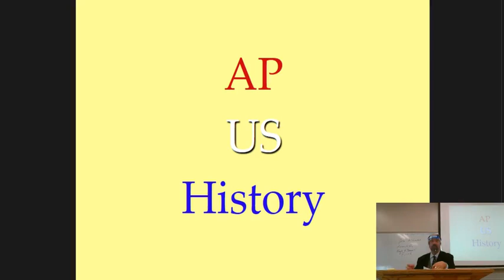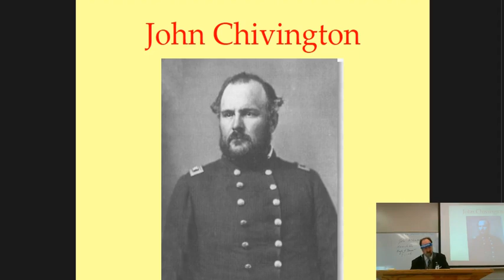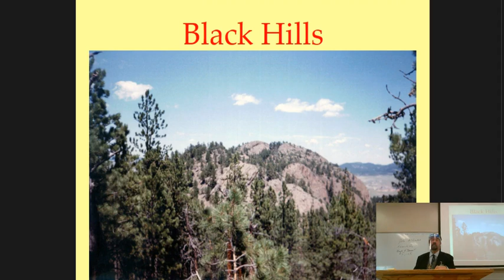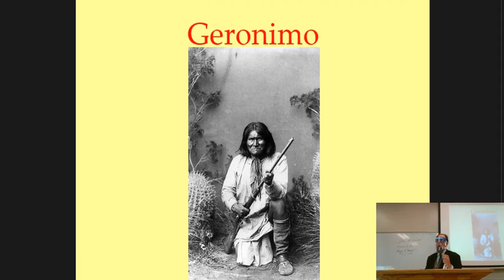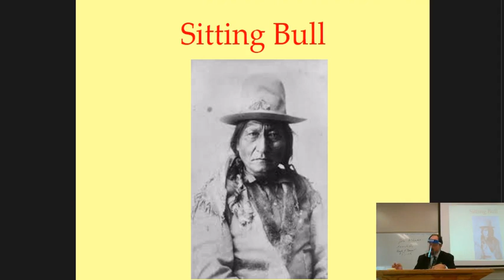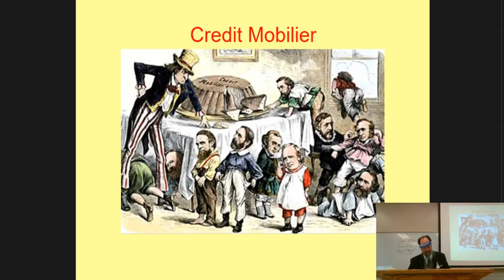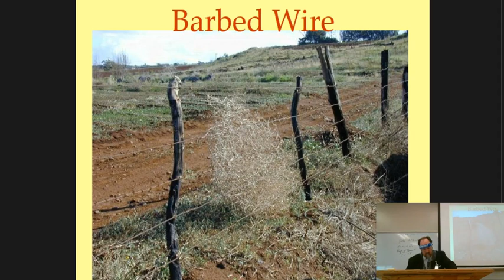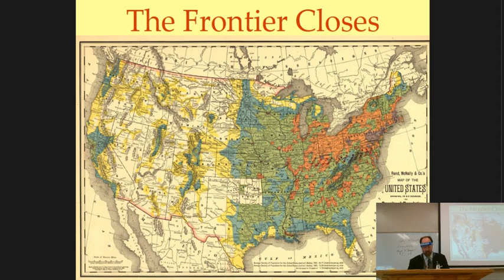Dr Sayers's AP US History 37: How the West Was Won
Americans settled the Great Plains in the mid- and late 1800s, but while they thought of the Wild West as empty land free for the taking, many American Indians disagreed (until the US Army proved them wrong).